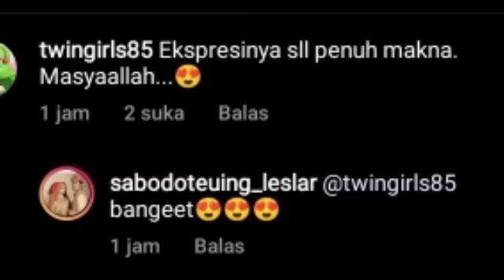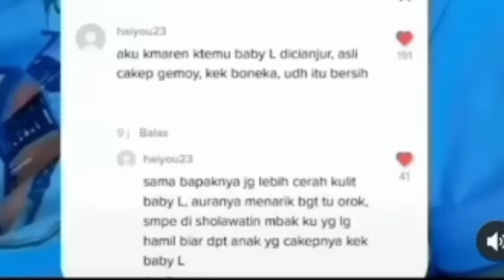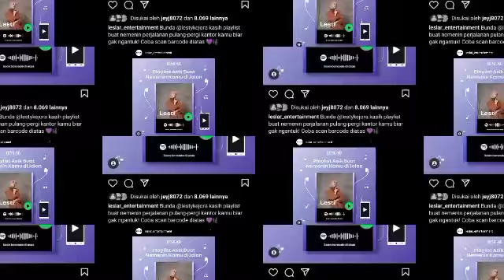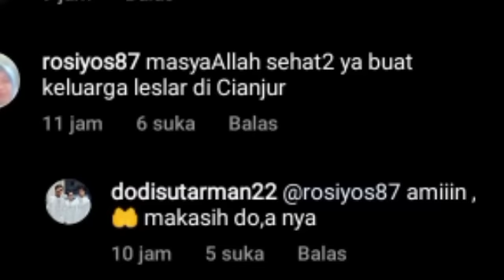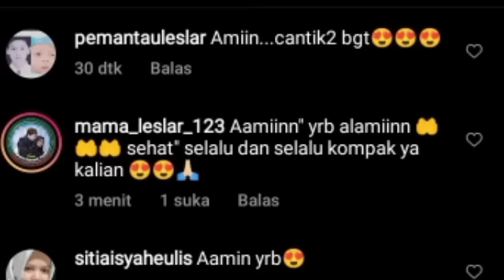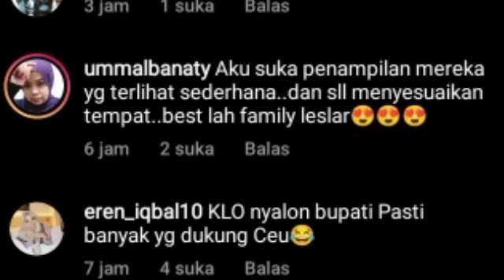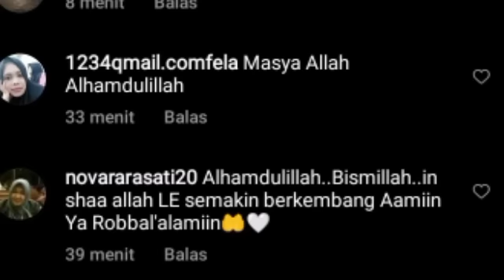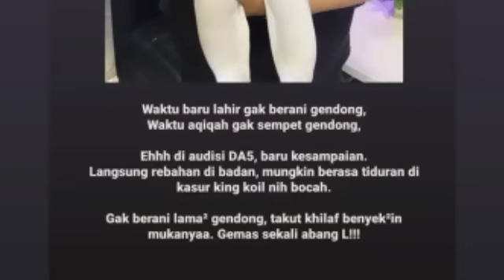LE MAKIN MELEJIT HITUNGAN PERDETIK BIKIN MERINDING LESTY LANGSUNG UNGGAH INI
Lesti kejora
Lesti
Lesti kejora
lesty & risky
Indosiar
Lesti DA
lesty DA